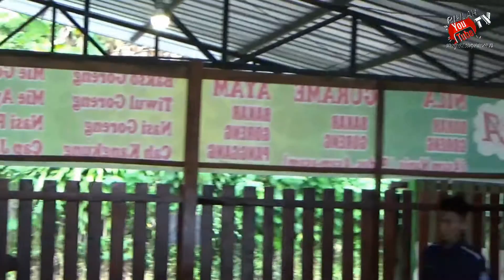Bernyanyian Riang Bersama | Telaga Ngebel